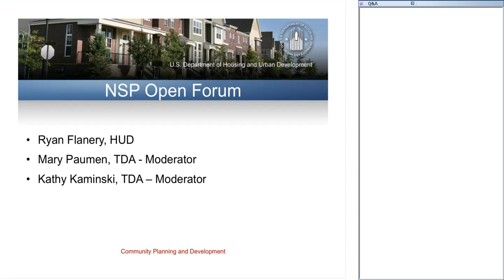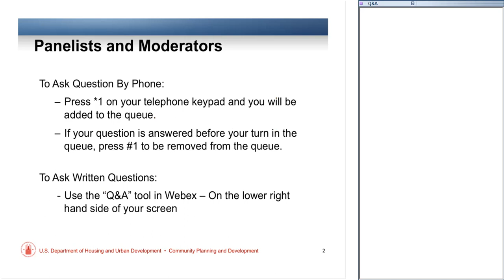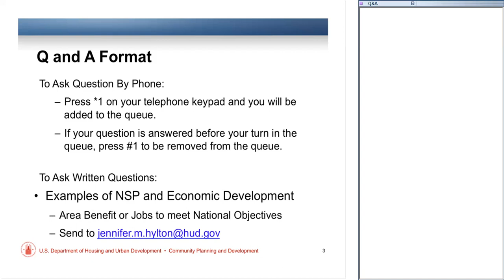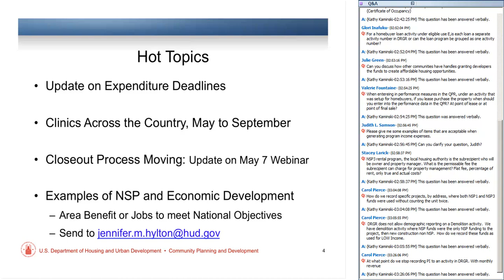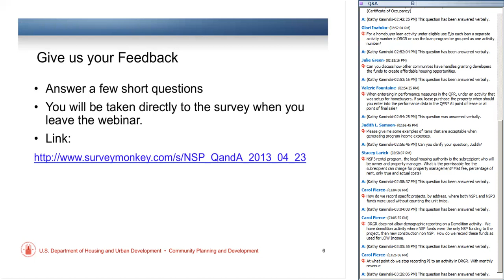NSP Webinar: Open Forum Q&A Session with HUD Staff - 4/23/13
This webinar is one in a series of webinars and open forum question and answer sessions that will give NSP grantees and all NSP affiliates the opportunity to ask the questions they have about NSP rules, regulations, or any other current issues of interest.This webinar is designed for NSP grantees, staff, and partners.